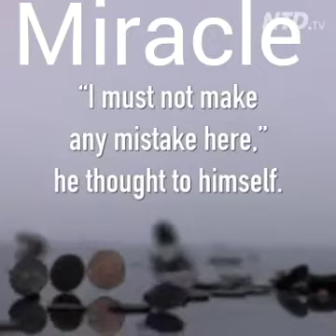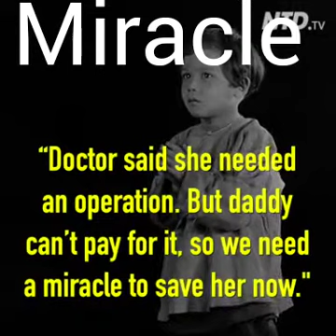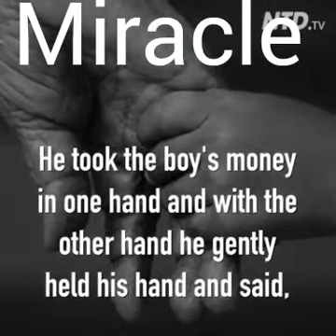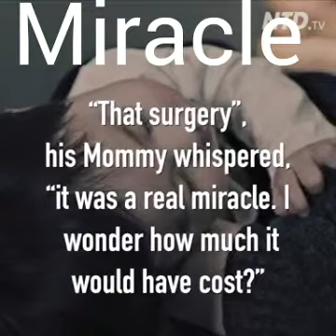Miracles done by faith and action